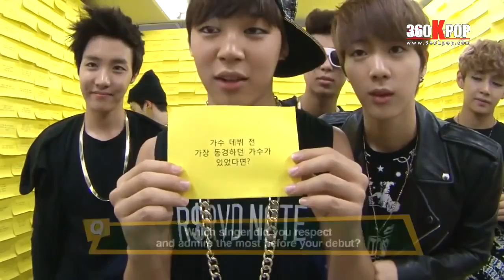[Vietsub] Pops in Seoul BTS - We Are Bulletproof PT. 2 [NUEST Team@360kpop]